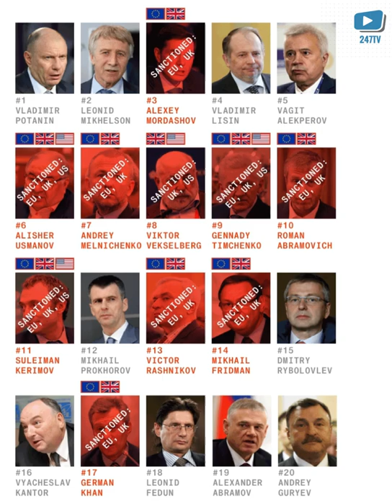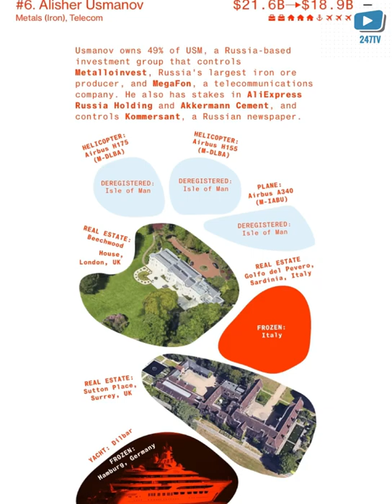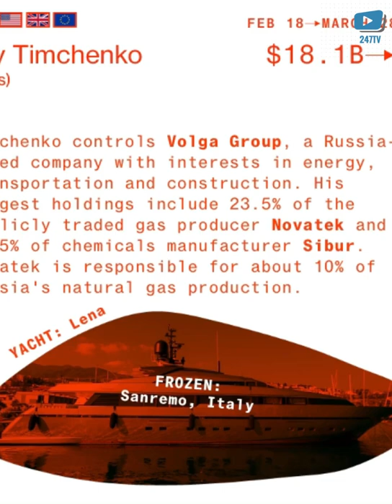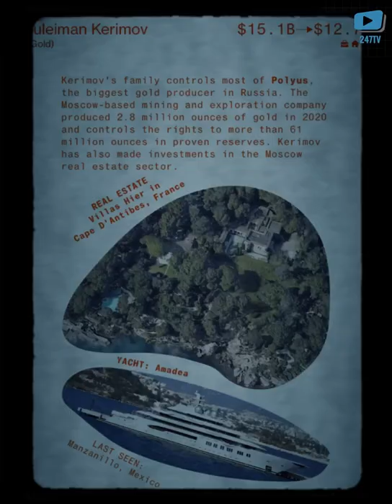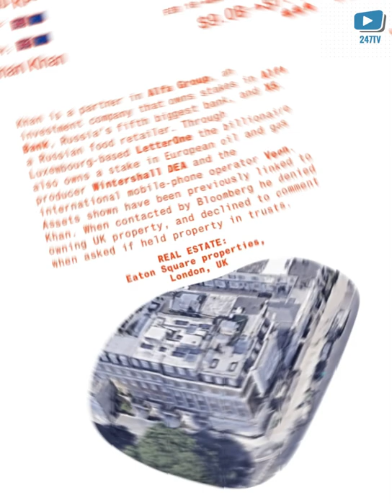The Richest Sanctioned Russian Billionaires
247TV! Half of Russia’s 20 richest people have not been sanctioned over its war in Ukraine, leaving a group of super-rich, powerful billionaires free to operate around the world without legal restriction. The Richest Sanctioned Russians!
Here you can learn exclusively from 24 7TV about the 10 billionaires that own or have been linked to a host of yachts, planes, helicopters and homes. Alexey Mordashov! Mordashov is the largest shareholder of Severstal, Russia's fourth-biggest steelmaker. He also owns stakes in power generation equipment maker Power Machines, and TUI, a European tour operator. He has investments in National Media Group, Bank Rossiya and telecommunications operator Rostelecom. The same day as he was sanctioned, he shifted control of a roughly $1.1 billion stake in Nordgold to his wife, Marina Mordashova, who has not been sanctioned. Alisher Usmanov! Usmanov owns 49% of USM, a Russia-based investment group that controls Metalloinvest, Russia's largest iron ore producer, and MegaFon, a telecommunications company. He also has stakes in AliExpress Russia Holding and Akkermann Cement, and controls Kommersant, a Russian newspaper. Andrey Melnichenko! Melnichenko is the founder of EuroChem, a producer of mineral fertilizers and agricultural products. He also owns most of Suek, Russia's largest supplier of thermal coal. Melnichenko's other investments include real estate holdings and a stake in Rosseti Siberia, a publicly traded electric power distributor in Russia.  Viktor Vekselberg! Vekselberg is chairman of Renova, the investment group that has a stake in United Co. Rusal, Russia's biggest aluminum producer. The Bahamas-based company also owns shares in equipment makers Sulzer and Oerlikon. He owns regional airports in Russia and sold 12.5% of a Russian oil venture for $7 billion in 2013. Gennady Timchenko! Timchenko controls Volga Group, a Russia-based company with interests in energy, transportation and construction. His biggest holdings include 23.5% of the publicly traded gas producer Novatek and 14.5% of chemicals manufacturer Sibur. Novatek is responsible for about 10% of Russia's natural gas production. Roman Abramovich! Abramovich is the largest shareholder of Evraz, Russia's second-biggest steelmaker. He owns stakes in Norilsk Nickel, the world's largest producer of refined nickel, and London's Chelsea Football Club. He built his fortune from dividends and sales of privatized assets acquired from the former Soviet Union, including Sibneft and Aeroflot. Suleiman Kerimov! Kerimov's family controls most of Polyus, the biggest gold producer in Russia. The Moscow-based mining and exploration company produced 2.8 million ounces of gold in 2020 and controls the rights to more than 61 million ounces in proven reserves. Kerimov has also made investments in the Moscow real estate sector. Victor Rashnikov! Rashnikov is the chairman of Magnitogorsk Iron & Steel Works, a Russian steel and pipe producer. The publicly traded company had revenue of $11.9 billion in 2021. Rashnikov acquired most of its stock in the 1990s by buying shares distributed by the Russian government to plant workers following the fall of the Soviet Union. Mikhail Fridman! Fridman is the largest shareholder of Alfa Group, an investment company that owns stakes in Alfa Bank, Russia's fifth biggest bank, and X5, a Russian food retailer. Through Luxembourg-based LetterOne he owns stakes in German oil and gas producer Wintershall DEA and the international mobile-phone operator Veon. His shareholdings in LetterOne are frozen as a result of sanctions and he has resigned from the board. German Khan! Khan is a partner in Alfa Group, an investment company that owns stakes in Alfa Bank, Russia's fifth biggest bank, and X5, a Russian food retailer. Through Luxembourg-based LetterOne the billionaire also owns a stake in European oil and gas producer Wintershall DEA and the international mobile-phone operator Veon. Assets shown have been previously linked to Khan. When contacted by 24 7TV he denied owning UK property, and declined to comment when asked if held property in trusts.